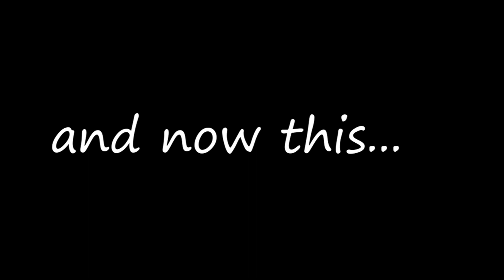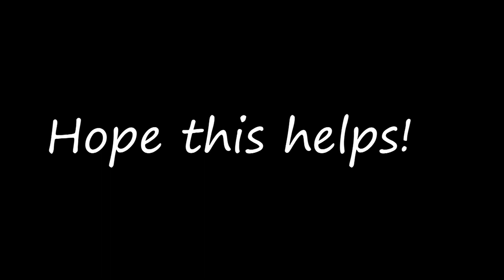Hope This Helps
Sorry about everything